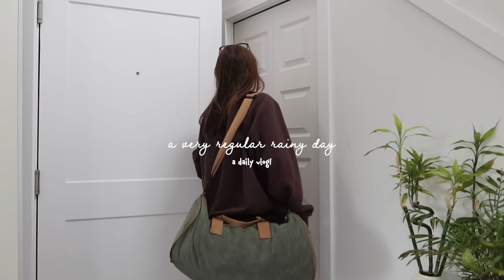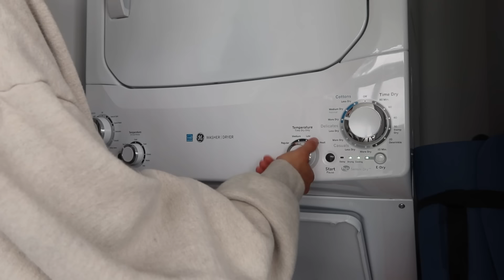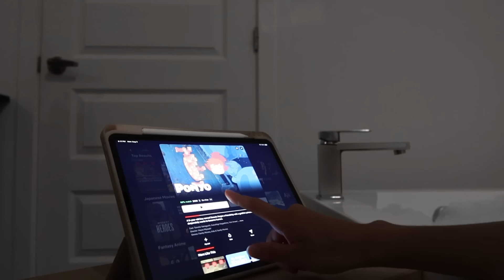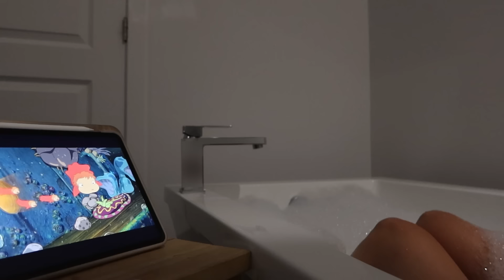a very regular rainy day 🧺🥣 laundry, stardew valley, cats!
posting once a week!

00:06 - 11:37
check them out on spotify!

00:00 - 00:06
music from Uppbeat (free for Creators!)